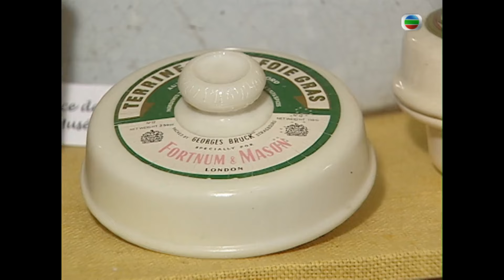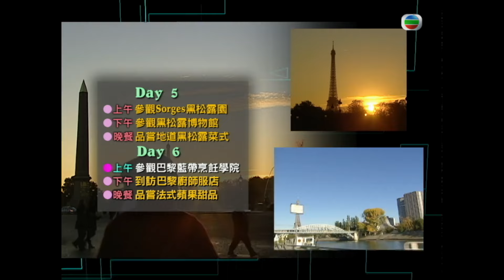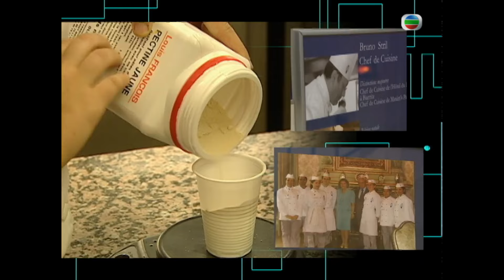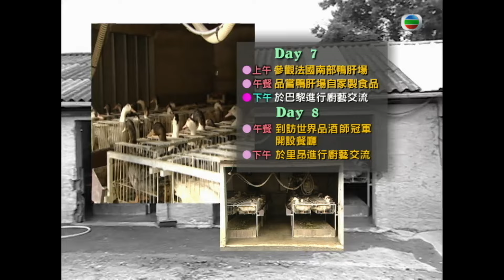美食 | 法式 | 發掘黑松露的珍貴滋味 | 近廚得食 III #15 | 余健志 | 粵語中字 | TVB 2007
Gourmet Power Zoom (Sr.3)《近廚得食 III》(主持: 余健志) 主題式飲食節目《近廚得食》，有主持余健志及每集請來嘉賓帶觀眾邊遊覽景點邊搜尋美食，本輯嘉賓有2R、胡慧、陳法拉、賈曉晨、黃長發、郭偉信。余健志與嘉賓到訪新加坡，品嚐中菜、馬拉菜的娘惹菜、新派藥膳餐等；到泰國品嚐皇室菜式及各款fusion菜；到中國品嚐地道四川菜及魯菜；到西班牙黑腳豬場實地考察，參觀風乾火腿製作工場、manchego cheeze製作過程、番紅花田及番紅花工場；另外又參觀波爾多葡萄酒廠及到訪里昂Paul Bocuse廚藝學校。最後一集更播出一小時版本，帶大家繼續遊法國，參觀Sorges黑松露園、鴨肝製作工場，還品嚐鴨肝場自家製食品。